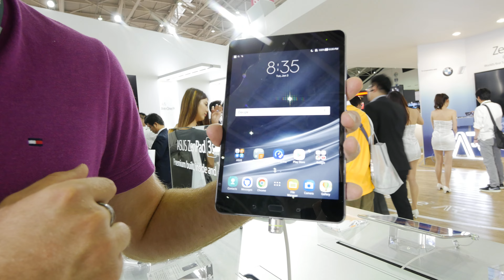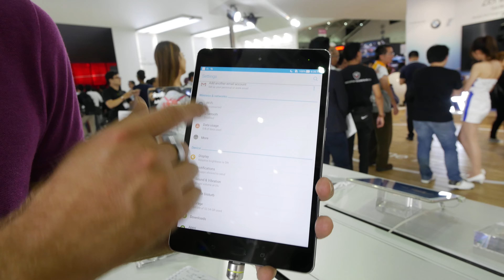8 Zoll Prachtstück | Asus Zenpad Z582KL | erster Eindruck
Kaufen:  - Asus hat auf der Computex ein schönes Tablet vorgestellt mit dem neusten Android. Das Asus Zenpad Z582KL ist bald auch in Deutschland mit starker Hardware und guten Kameras verfügbar.